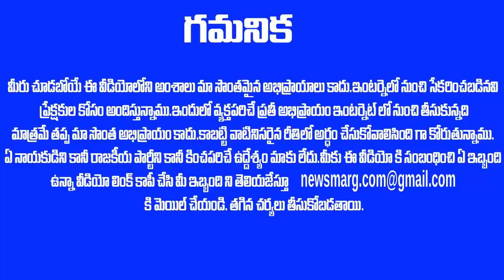ఒక్కొక్కడికీ గడగడ లాడించిన ఎన్వీ రమణ - ఒకే ఒక్క తీర్పుతో ఫ్యాంట్ లు తడిచిపోయేలా చేశాడు !